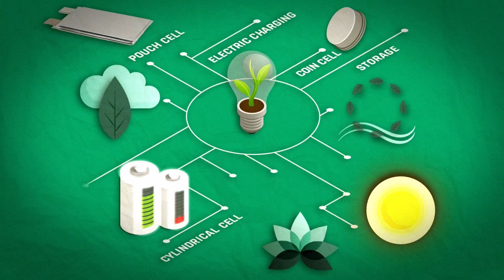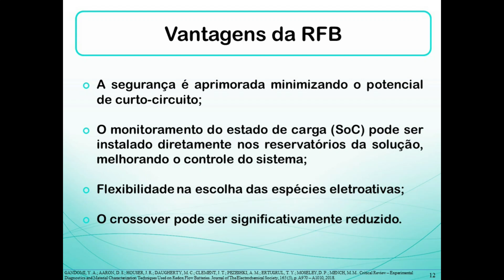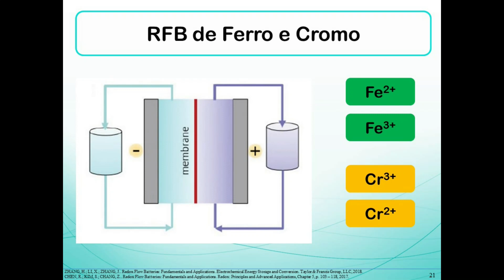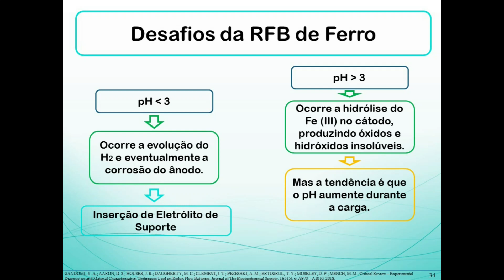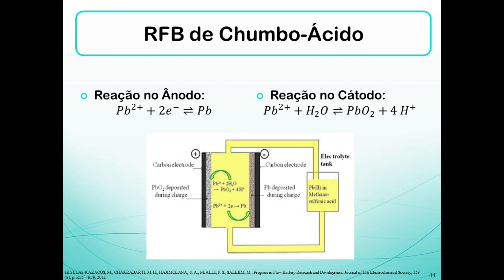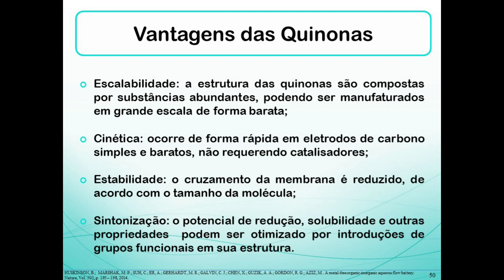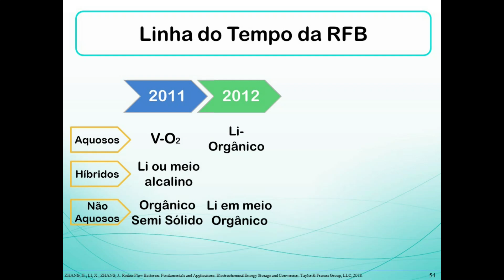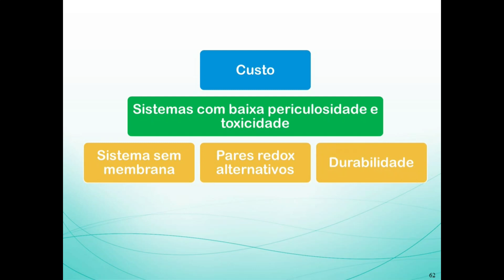Introdução a Bateria de Fluxo (Redox Flow Battery - RFB)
Nesse vídeo apresento a vocês uma introdução sobre: Bateria de Fluxo, conhecida também como Redox Flow Battery - RFB; suas classificações e seus diversos tipos de sistemas, assim como as vantagens e desafios de cada uma; e os parâmetros que podem ser modificados para o desempenho mais eficiente desse sistema de armazenamento de energia.